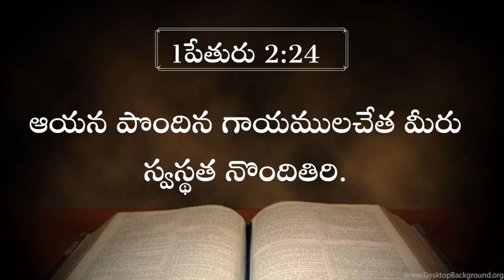24-4-2023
Today's God'spromise#wordofGod